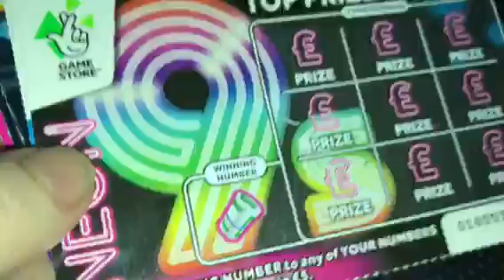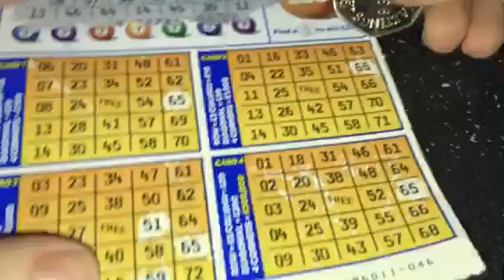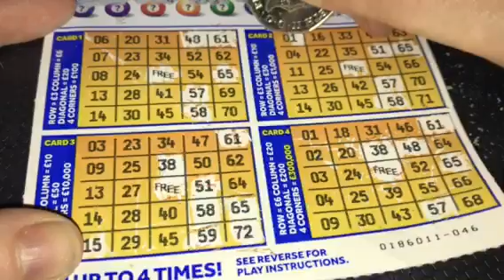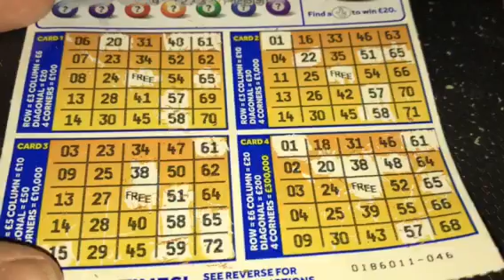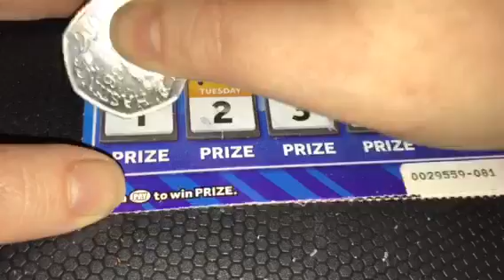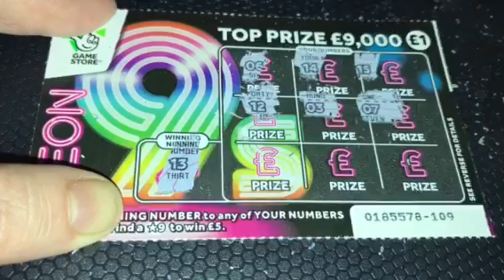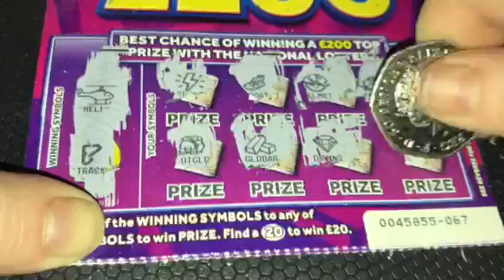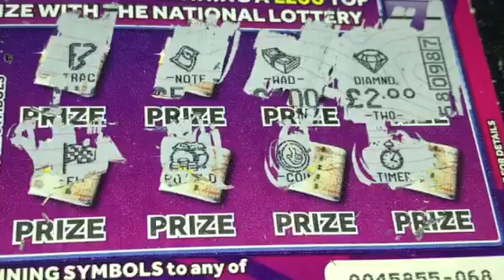£13 scratch cards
Hi everyone.

Queen of Cards xox